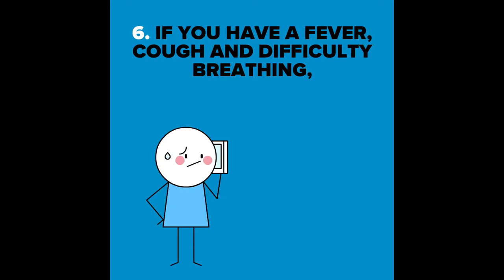Heroic Saves That Will Impress You 2020